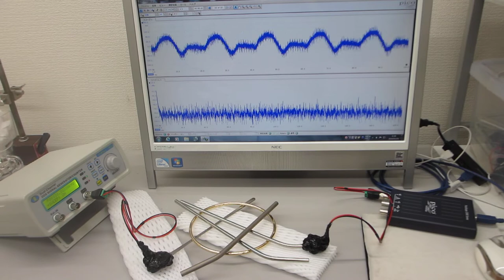表面弾性波を利用した、超音波の発振制御実験（超音波システム研究所）